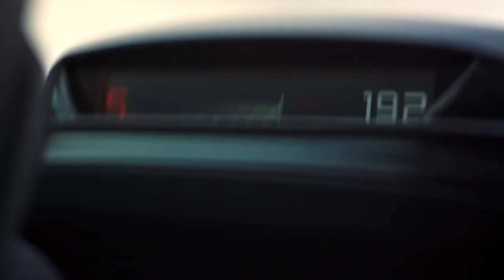The McLaren Senna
It is the fastest track-focused road hypercar we have ever built, and it will set the fastest lap times of any McLaren to date. That is what has driven us to build a track car that is unashamedly without compromise. One that is legalised for road use, but not sanitised to suit it. Nothing else matters but to deliver the most intense driving experience around a circuit.

Inspired by one of McLaren’s greatest racing drivers, the McLaren Senna is utterly dedicated to allowing the driver to be the best they can possibly be.